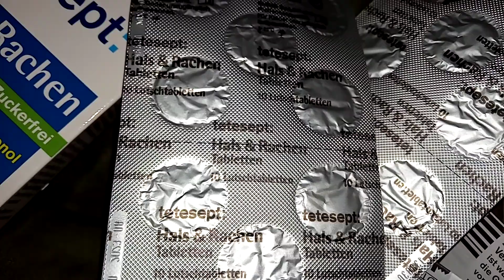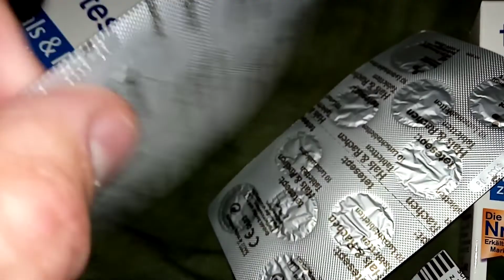i tetesept Таблетки от боли в горле и кашля Pills for sore throat and cough Украина Ukraine 202206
tetesept Таблетки от боли в горле и кашля Pills for sore throat and cough Украина Ukraine